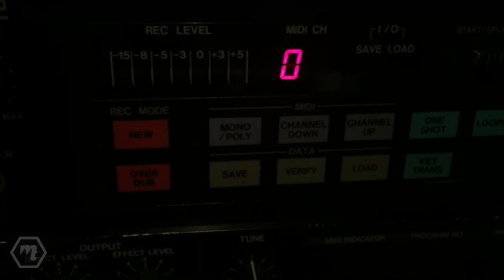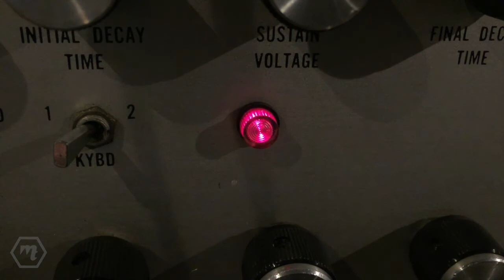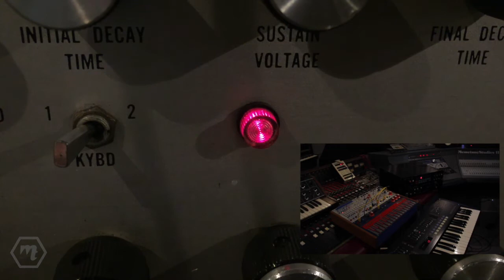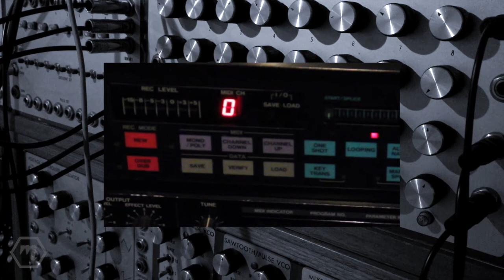Re-Animator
Re-animating an Akai S612 with the amazing Hideaway Studios Front Panel Animator modification. Here I am playing the Buchla Easel into the S612 and using the Emu Modular to sequence notes. I am also sending sample start and end modulations from the Emu sequencer to the Akai via the Kenton CV to MIDI converter. for more